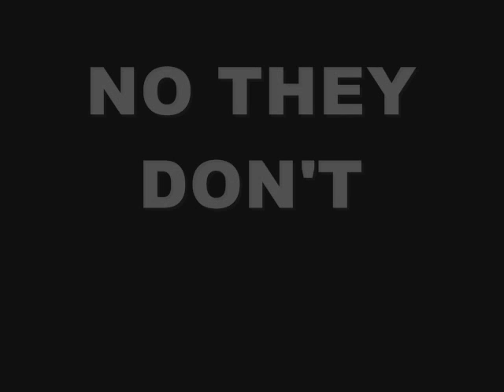Duvet Knoll, It's Christmas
Band Aid cover